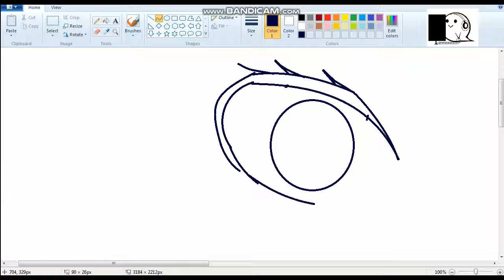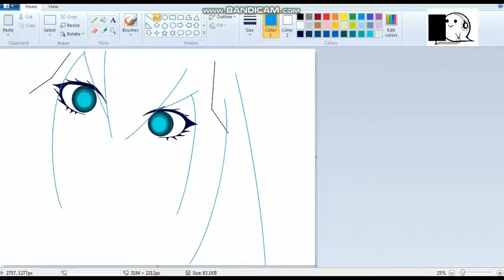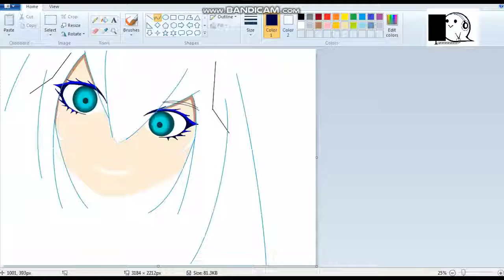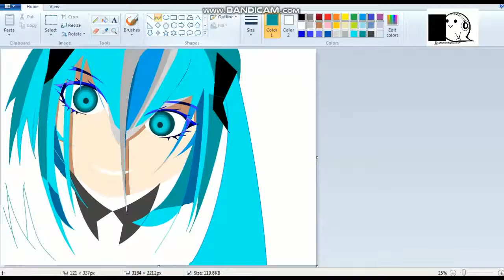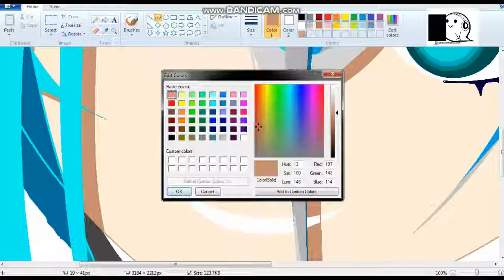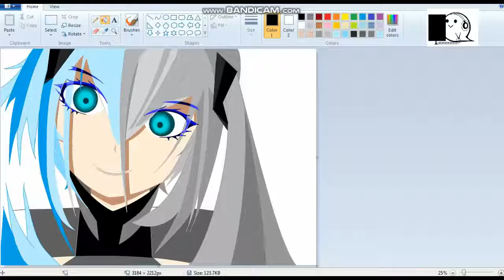Ghost draws using mouse in MS paint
Hey guys, I've just started on Youtube with my first upload, I hope you enjoy it. I will do my proper introduction on my future videos. I hope this will make your day a little brighter and less scary like the ghost you see on the video.

By the way the music isn't mine, its all by Kevin MacLeod which are namely; Fluffing the Duck, Ghost Story, Too Cool, Show must be go and Thief in the Night.